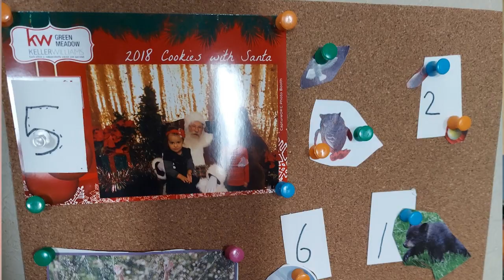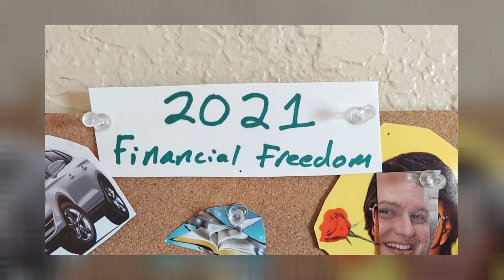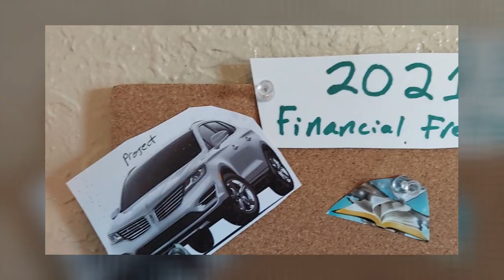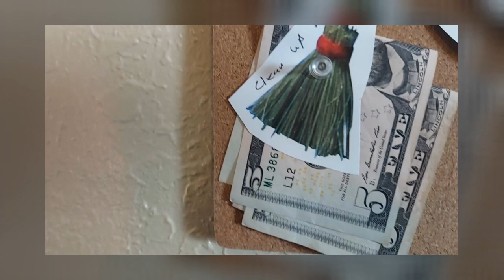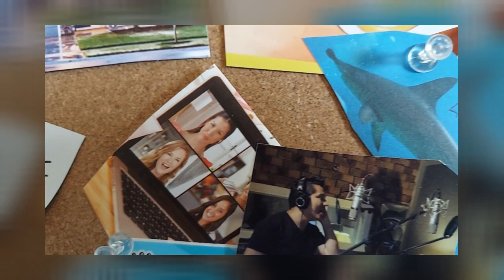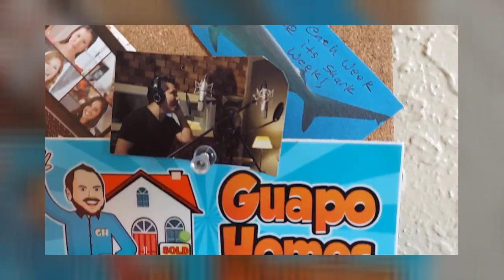Its cold outside Why not make a vision board!!!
Whatever you measure grows! So why not plan, why not measure the things that are important in life! Vision boards are one way to plan and can be used to measure progress as the year goes on. Check out this video as I walk through my vision board for 2021!

Let me know what you do to measure progress and personal growth!

OKLAHOMA CITY